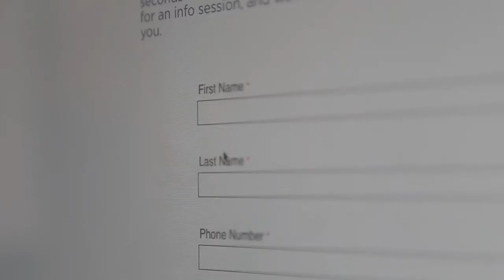I AM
In a single year, the Year Up program empowers low-income young adults to go from poverty to a professional career.